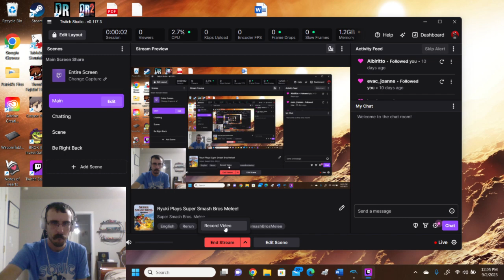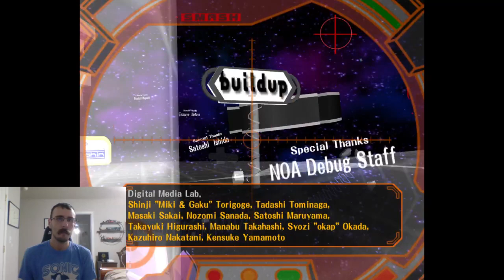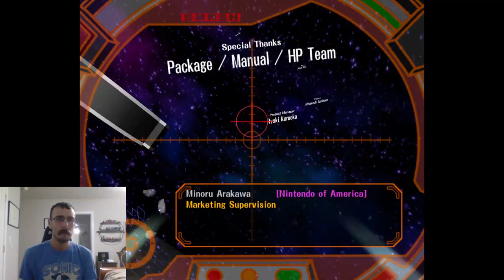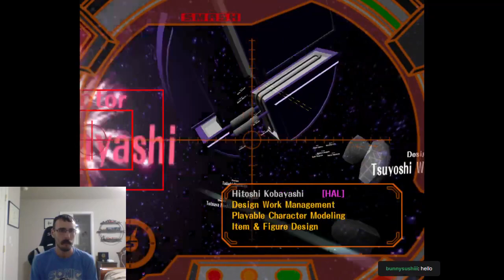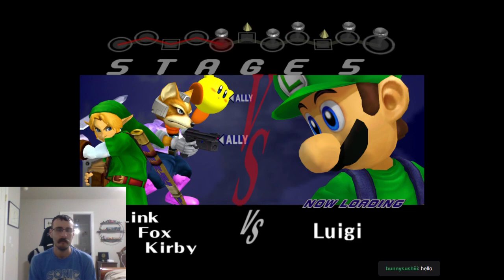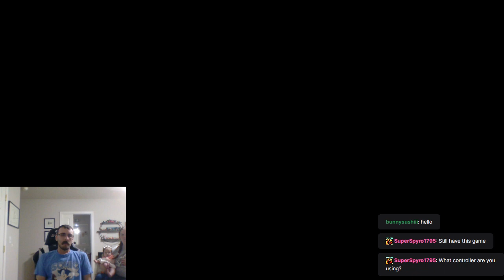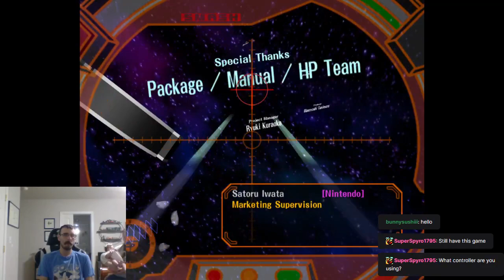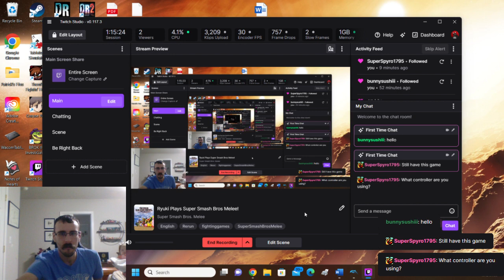Ryuki Plays Super Smash Bros Melee- Classic and Adventure Mode (Mario and Link)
Mario and Link go on adventures, and we unlock Dr. Mario. I'm also paid a visit from my niece.